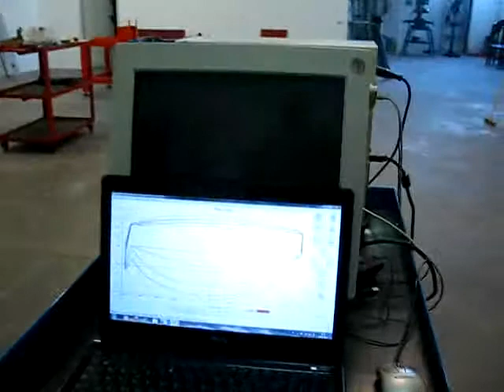Banco ammortizzatori Dynoshock 2 Soft-Engine.avi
Banco ammortizzatori "Dynoshock 2" Soft-Engine
Shock-absorbers dynamomters Soft-Engine "Dynoshock 2"
Banc d'essai amortisseur "Dynoshock 2" de la Soft-Engine
Banco prueba amortiguadores "Dynoshock 2" Soft-Engine